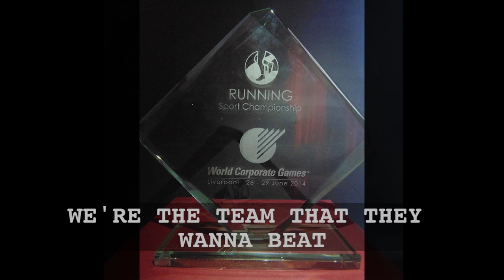We Are CSC music and picture video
Sung by Ashton Miranda, lyrics adapted by Mick Williams, and video produced and edited by Frankee Willis.
On everyones ears over the weekend of The Corporate games 2015...